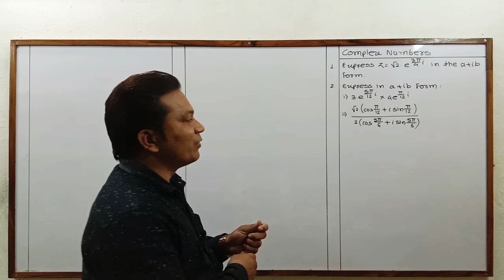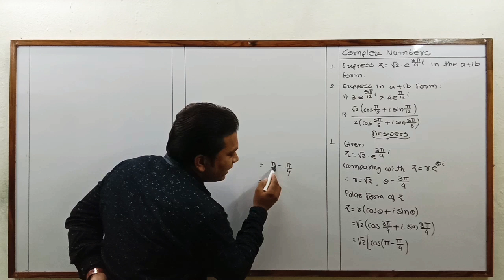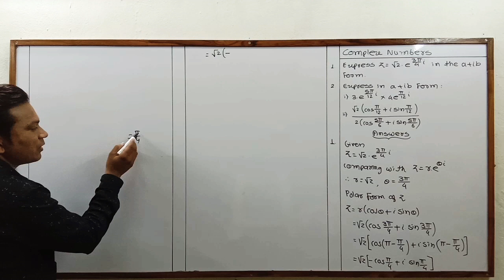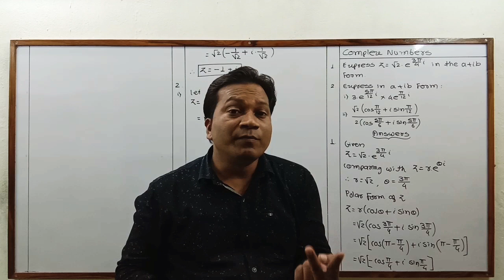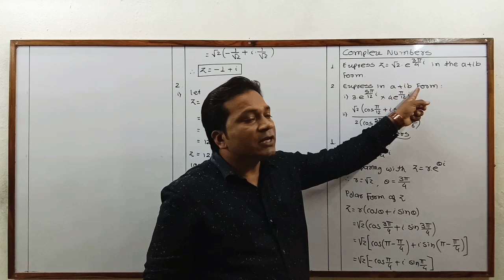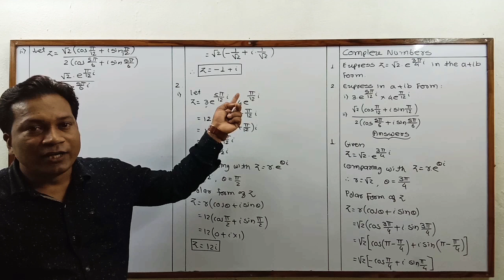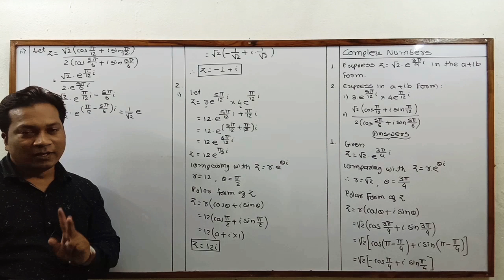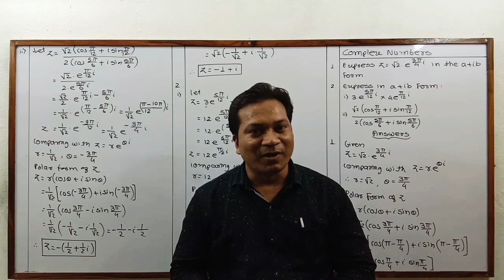Class : 11th - Maths - Complex Numbers : z = a + bi Form from Polar & Exponential Form